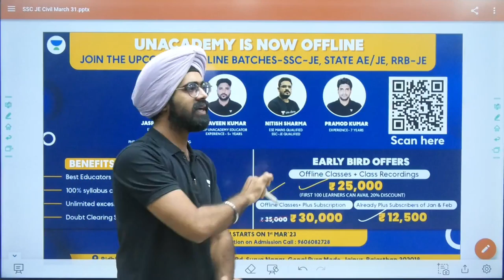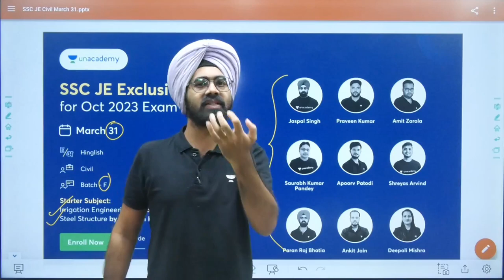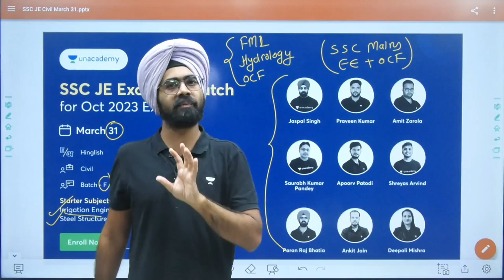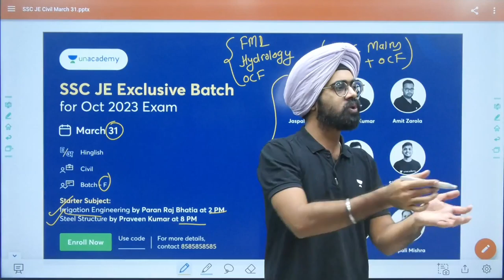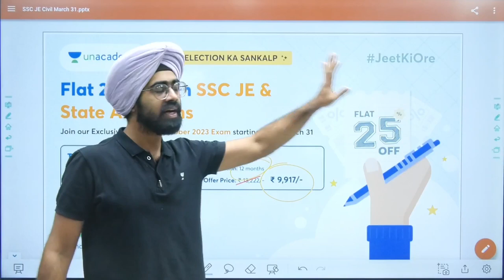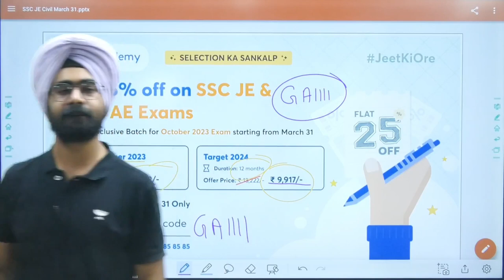Good news ❤️❤️Starting Irrigation engineering for SSC JE and AE. || From 31st March || Paran Sir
Save up to 53% * Prices rising by 10% on 31st March
Offer valid till 31st March

Dear Learners, Attend Free Offline demo classes with GATE & ESE Top Educators at Ramnath House, Aurobindo Marg, Mehrauli, New Delhi.
Fill out the interest form to know more details about the centre & classes and register with us.

Don't miss out on the chance to excel in GATE & ESE exams! Click the link now to purchase and start your journey towards success!

Batch Links
Udaan: One Batch for All (GATE, ESE & CSE Mains) - Civil 2024 - E

Buniyaad: One Batch for All (GATE, ESE & CSE Mains) - Civil 2025 - E

Udaan: One Batch for All (GATE, ESE & CSE Mains) - Mechanical 2024 - E

Buniyaad: One Batch for All (GATE, ESE & CSE Mains) - Mechanical 2025 - E
Get GATE Self Study Recorded Course Subscriptions on Unacademy Learner App.

You can enroll to Unacademy Subscription and get the following benefits:
1. Learn from your favourite teacher
2. Dedicated DOUBT sessions
3. One Subscription, Unlimited Access to Live Online Classes and Videos
4. Real-time interaction with best-in-class teachers
5. You can ask doubts in live online classes
6. Limited students in each Class
7. Download the videos & watch them offline